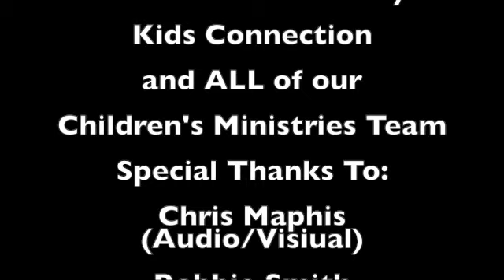A Dandy Christmas Story (Sunday December 18, 2022 AM Service)